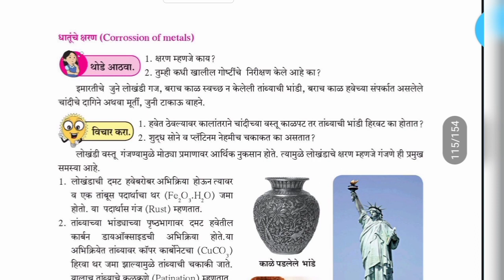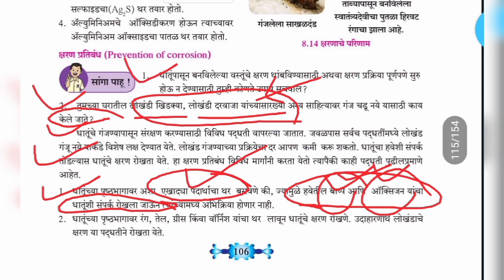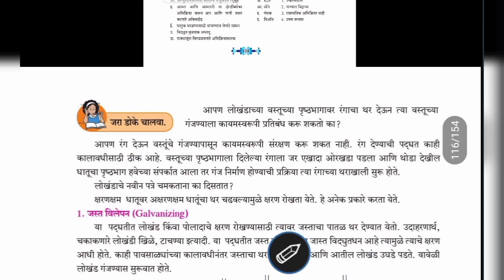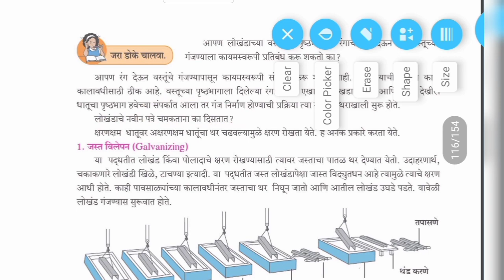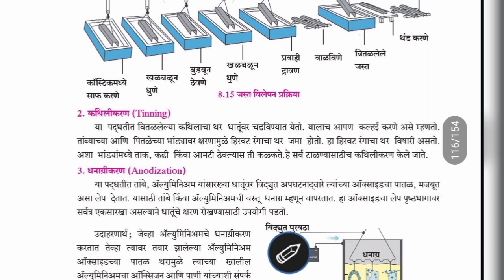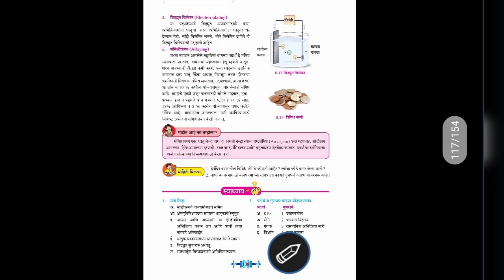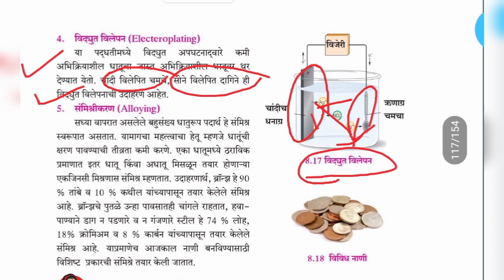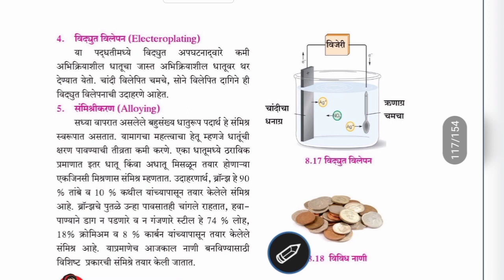पाठ 8वा.धातू विज्ञान(Part-7) दहावी(विज्ञान आणि तंत्रज्ञान),Dhatu Vidnyan.10th Marathi,sachin kokane.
पाठ 8वा.धातू विज्ञान(Part-6), दहावी(विज्ञान आणि तंत्रज्ञान),Dhatu Vidnyan.10th Marathi...
आता अभ्यास वाटेल नक्कीच सोप्पा..
*1)दहावी(विज्ञान आणि तंत्रज्ञान)*
8.धातू विज्ञान(आजचे अपलोड)
       Part-6
*2)इयत्ता-बारावी-Physics*
2.Mechanical Properties of fluids(Part-1)
*3)इयत्ता-दहावी(गणित)*
1.दोन चलांतील रेषीय समीकरणे
*4)इयत्ता-बारावी-Physics*
1.Rotational Dynamics
*5)दहावी(विज्ञान आणि तंत्रज्ञान)*
6.प्रकाशाचे अपवर्तन
*6)दहावी(विज्ञान आणि तंत्रज्ञान)*
8.धातू विज्ञान
*7)10th Semi&English Medium*
Science and Technology
Chapter no.6
Refraction Of Light
*8)दहावी(विज्ञान आणि तंत्रज्ञान)*
1.गुरुत्वाकर्षण(संपूर्ण प्रकरण)
*10) इयत्ता-पाचवी(गणित*
    1.रोमन संख्याचिन्हे
      (संपूर्ण प्रकरण)
शिष्यवृत्ती परीक्षेसाठी अत्यंत उपयुक्त.
*11) इयत्ता-पाचवी(गणित*
      2.संख्याज्ञान
कृपया आपल्या संपर्कातील सर्व विद्यार्थ्यांना पाठवा,नक्की उपयोग होईल.